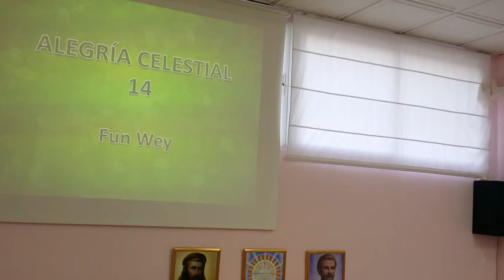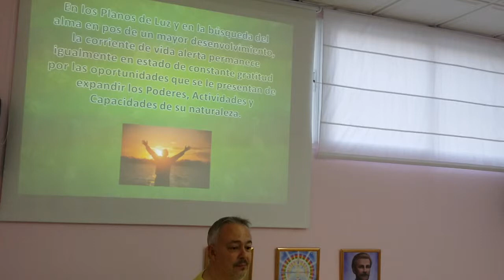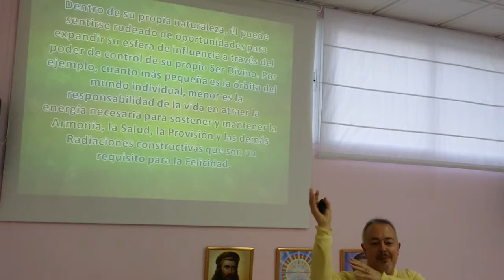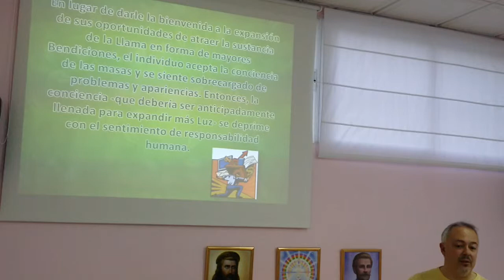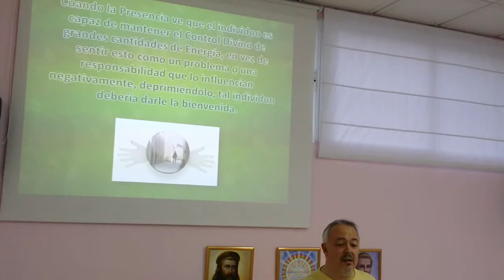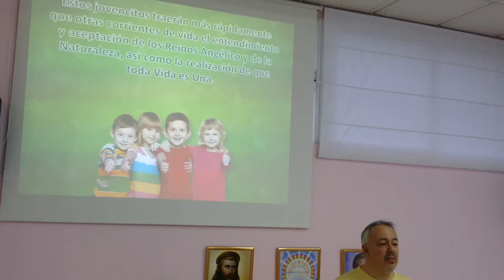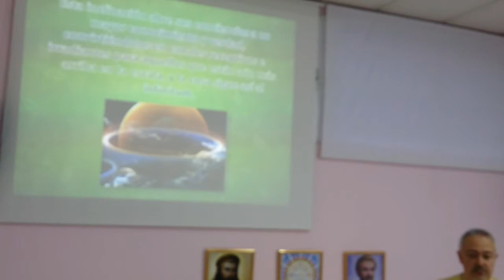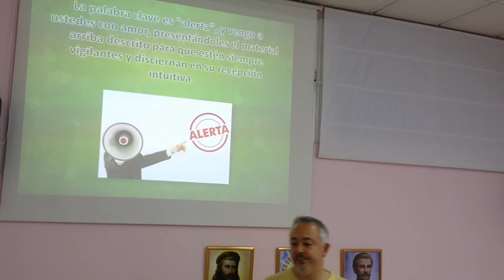Alegría Celestial 14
YO SOY invocando el moméntum de Alegría del Amado Fun Wey para sostener el entendimiento interior de (nombre y apellidos).